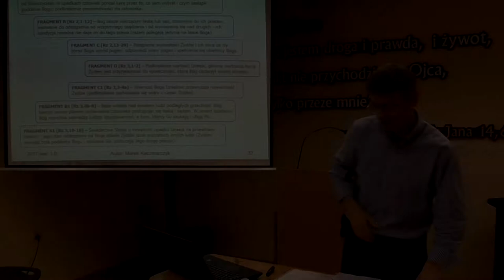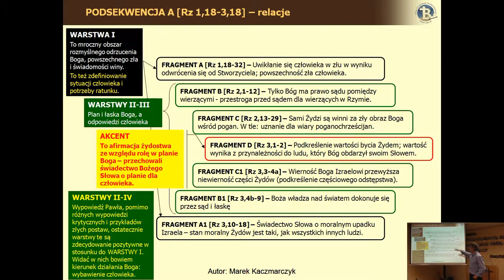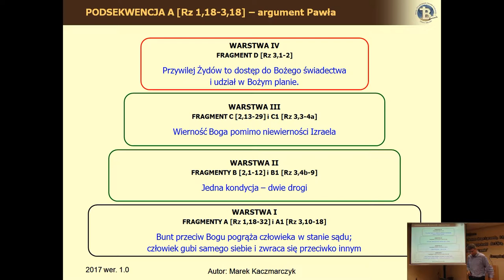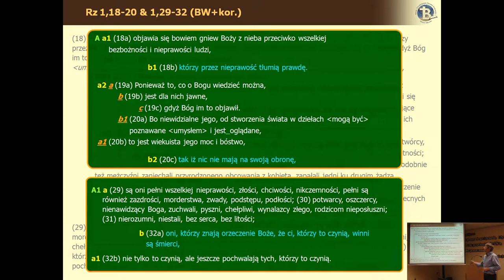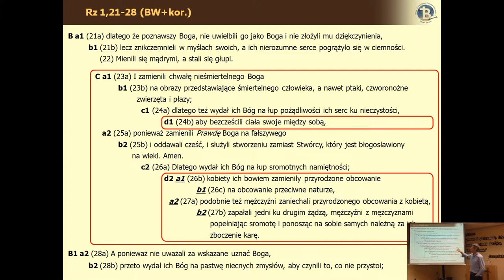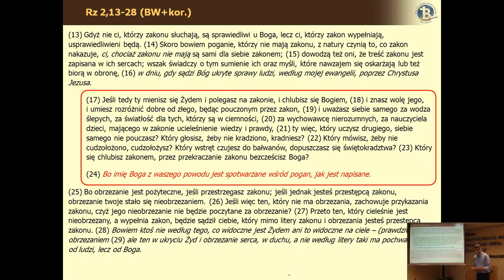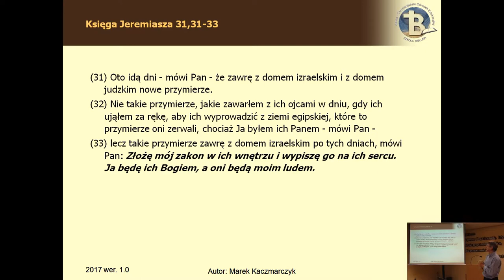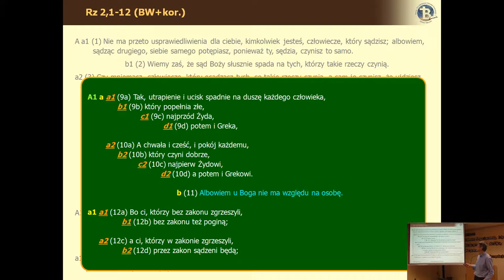List do Rzymian cz.I lekcja 10